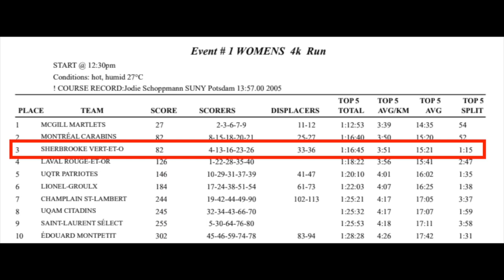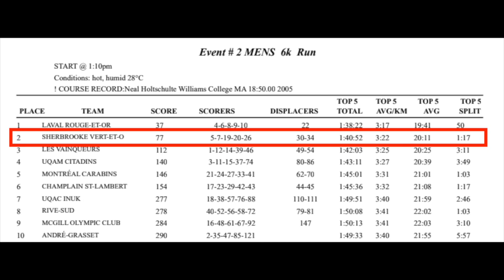Journal mobile/Équipe de cross-country Vert & Or - 2018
Résumé en images et en commentaires, préparé par Julien Pinsonneaut, au sujet de la participation du Vert & Or au McGill Open le 15 septembre 2018, à Montréal.